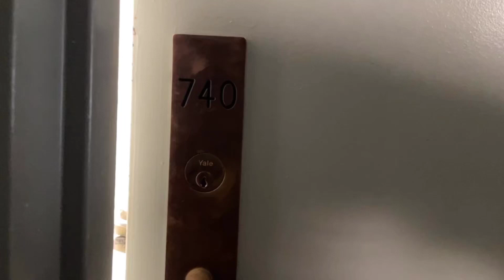21 South End Ave - Unit 740